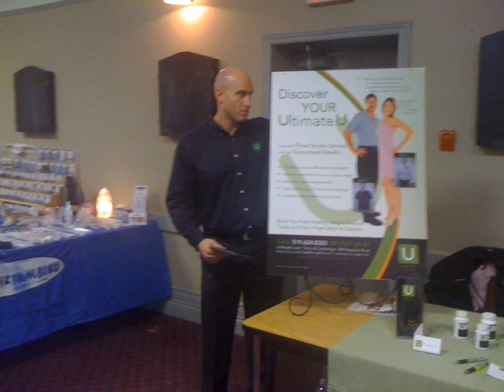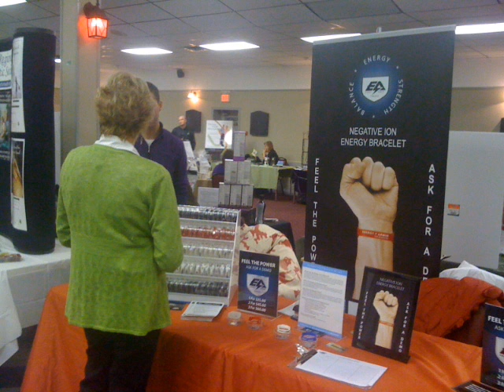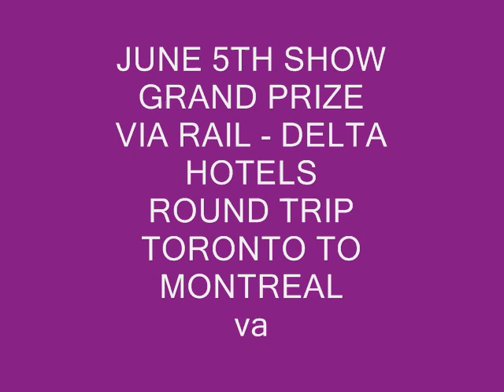HEALTHY CHOICES WELLNESS SHOW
WELLNESS SHOW FOR THE ENTIRE FAMILY
WE CREATE AN AWARENESS OF ALL THAT BRING HEALTH
GOOD FOOD, MUSIC, DANCE, FITNESS, EDUCATION AND FUN, FUN , FUN